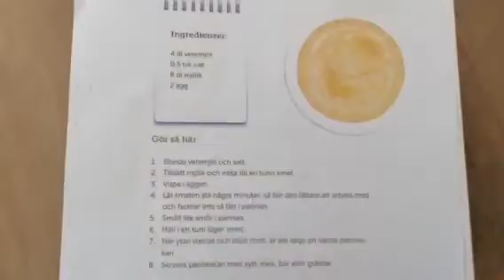Hur man lagar pannkakor! (steg för steg)